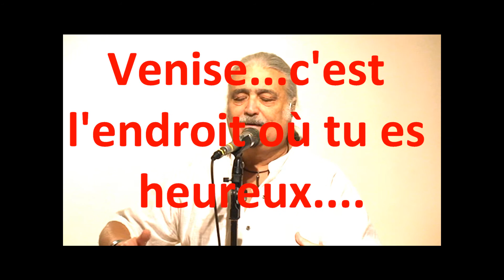VENISE N'EST PAS EN ITALIE (Serge Reggiani) reprise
Monsieur Claude Lemesle a fait très fort en écrivant cette jolie chanson; c'est vrai. point n'est besoin d'aller à Venise pour se sentir heureux... il suffit le l'être...et Venise est là... C'est ça la poésie... vive les poètes; grâce à des interprètes comme Serge Reggiani nous comprenons et nous ressentons mieux la poésie...